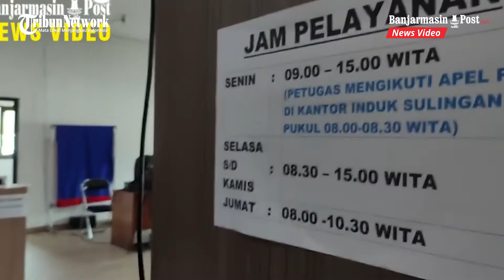Wakil Bupati Tabalong Sidak Mal Pelayanan Publik Kabupaten Tabalong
Wakil Bupati Tabalong Sidak Mal Pelayanan Publik Kabupaten Tabalong Hari Pertama Setelah Libur Lebaran Idul Fitri